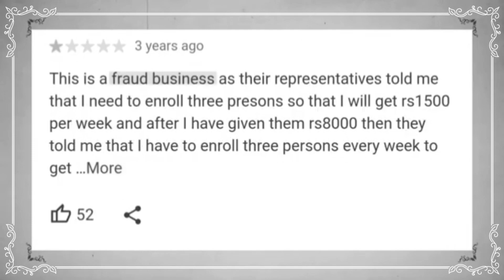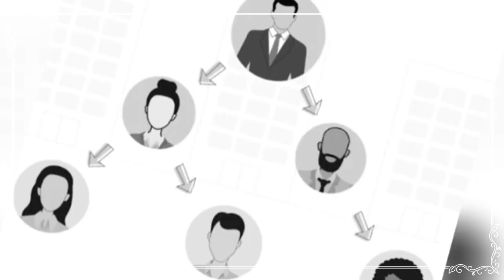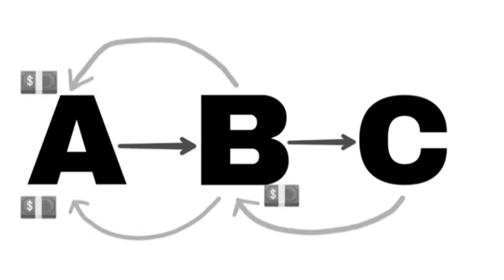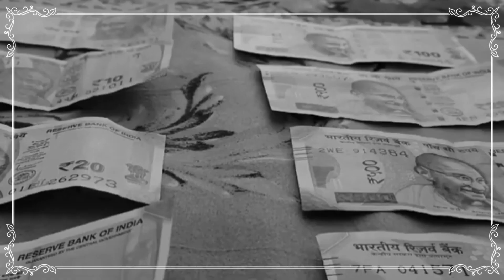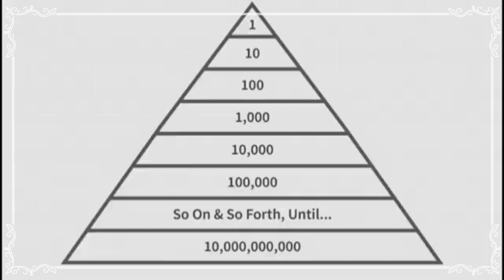What is Smart value ? Smart value কী? Reality of Network Marketing industry | Dark reality of MLM